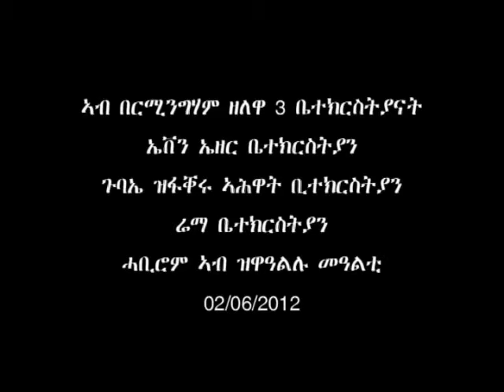ABCC CHURCH BIRMINGHAM 02 06 12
AHWAT BHADE HEBIROM KWLU KNDEY SENAYN TUMIN EYU